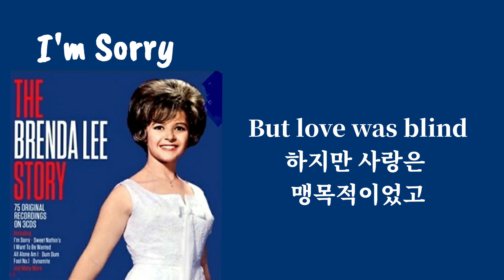Brenda Lee{브렌다 리} I'm Sorry{아이엠 쏘리}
I'm Sorry는 브렌다 리(Brenda Lee)가 1960년 발표한 곡으로 US 1위, US R&B 4위, UK 12위, US 연말결산 6위 등을 기록했다. 컨트리, 팝, 두왑이 잘 융합된 곡으로, 또한 10대가 부른 팝음악 중 역대급이란 평가를 받고 있다.